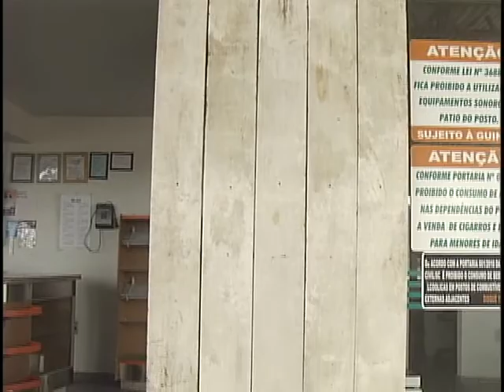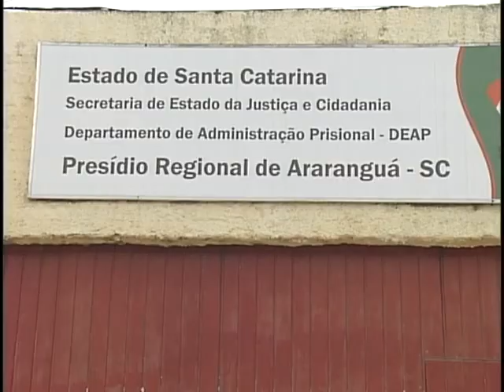Programação ARTV - Canal 5 - AO VIVO 19 11 12 Ataque Presidio Regional de Araranguá